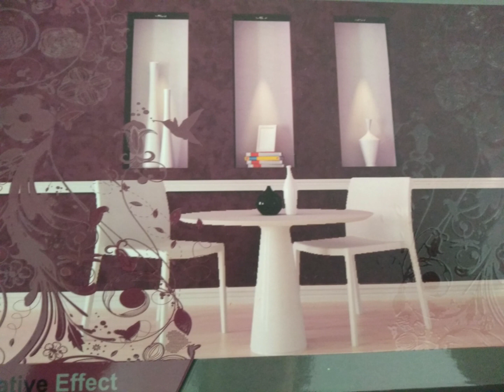EV DEKORASYONU İÇİN EN YENİ BOYA ÇEŞİTLERİ ( THE LATEST PAİNTS VARİANTS FOR HOME DECORATİON )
Hepinize merhaba arkadaşlar kanalıma ve videoma hoşgeldiniz. Bugün de sizlere ev dekorasyonu en güzel boya çeşitlerini sundum umarım beğenmişsinizdir. Videomuzda İtalyan boyası, ipek boyası vb. boya çeşitleri mevcuttur.

Sağlıklı Günler...